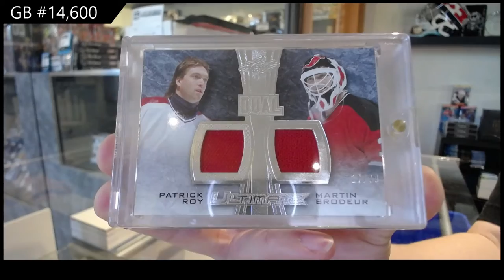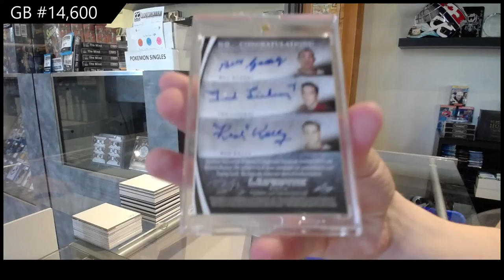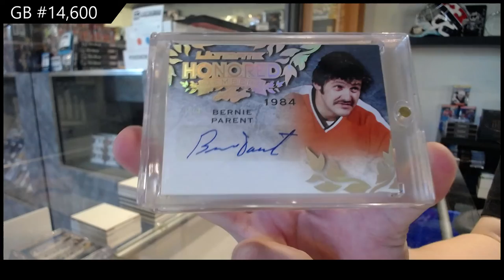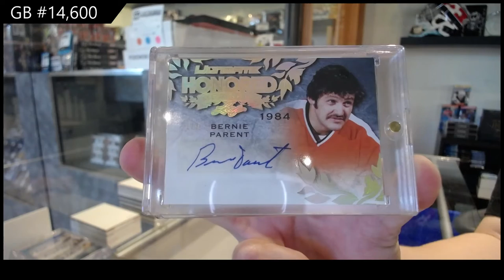15-16 Leaf Ultimate Hockey Box Break - C&C GB #14,600